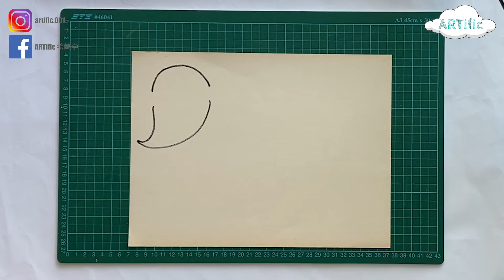DIY Halloween Trick or Treat Box| How to draw cute ghost | pumpkin | bat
Drawing cute ghosts, pumpkin and bat for Halloween. Step-by-step tutorial to unleash the kids' imagination and creativity.

如果您喜欢我们的创意点子，请您帮我们按赞，分享加订阅。